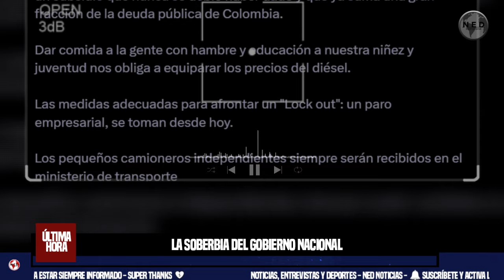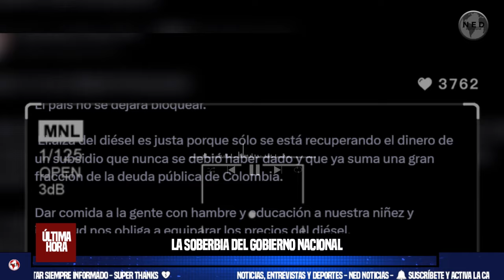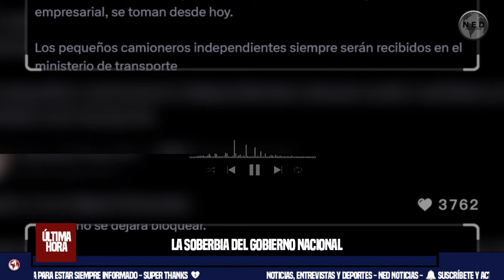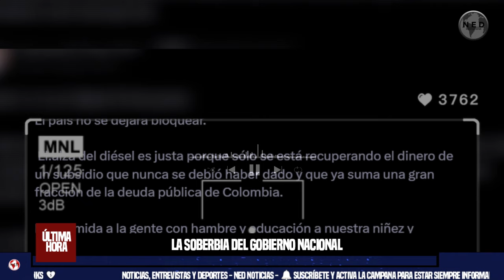ADVERTENCIA ⚠️ SOBERBIA DEL GOBIERNO NACIONAL PROVOCARÁ QUE EL PARO “SE PONGA MÁS DURO”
Presidente de Fedetranscarga indicó que la soberbia del Gobierno nacional provocará que el paro “se ponga más duro”
En diálogo con Infobae Colombia, Henry Cárdenas destacó el que mensaje del presidente Petro es negativo para un diálogo
INFOBAE